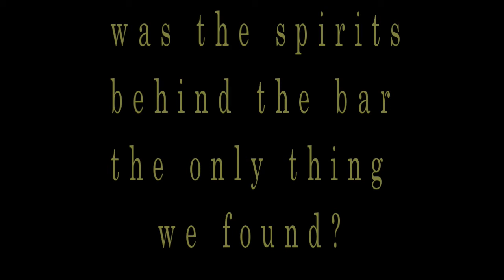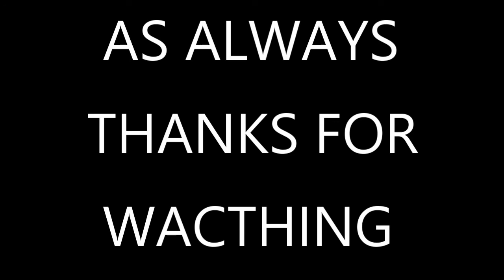haunted 8 jolly brewers in gainsborough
a quick investigation of a local pub in gainsborough